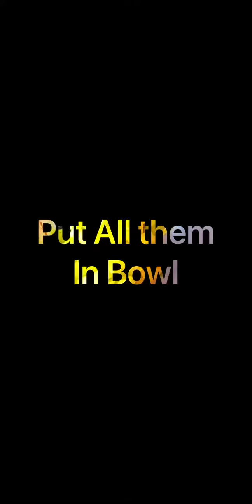Jhat Pat Mango Pickle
kachay mango ka Mazedaar achar

Jhat Pat Achar

hamara home